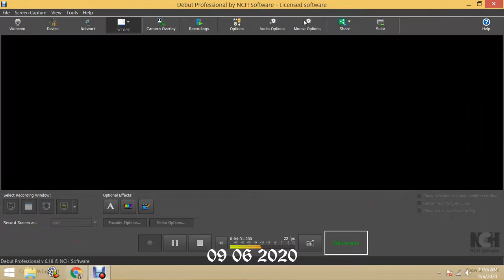Victory Baptist Church Online Service (pastor excert)